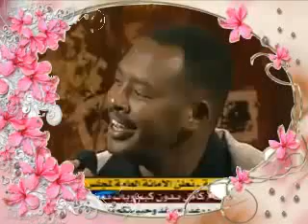صفوت الجيلى شايل الدموع ياحبي لامن اعود واجيك انا اه اشتقت ليك شذى زاهر